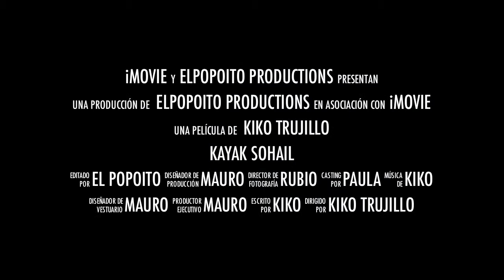Pesca Kayak Marbella Campeonato Trailer